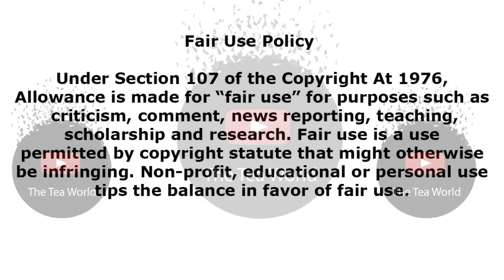Musa Mseleku Will Not Be Happy Hearing His Wives Saying This